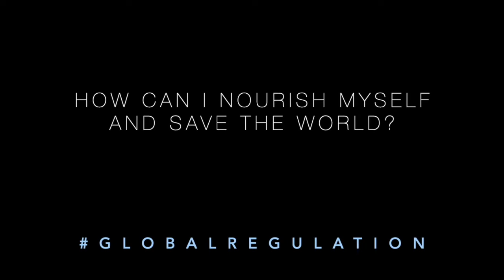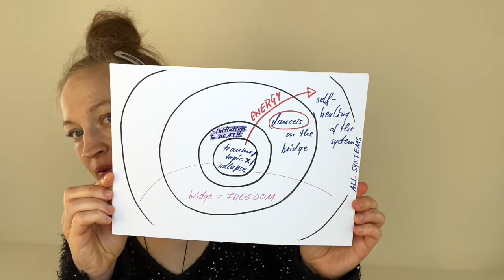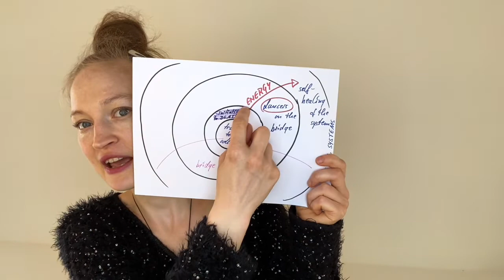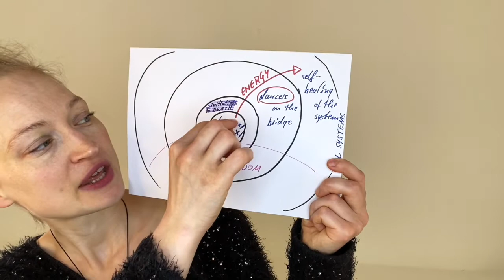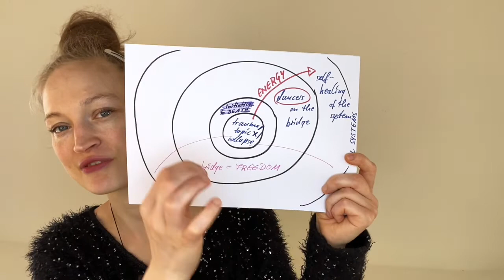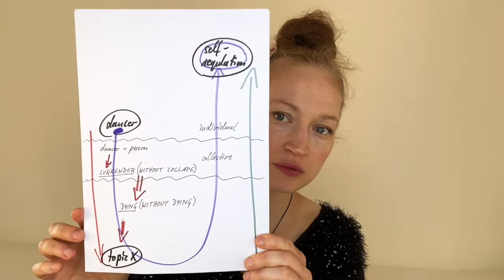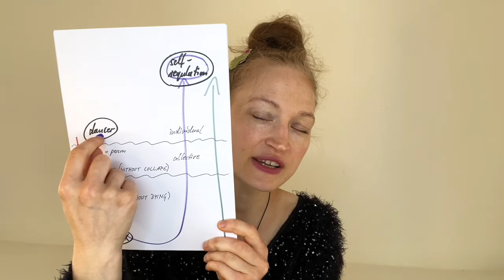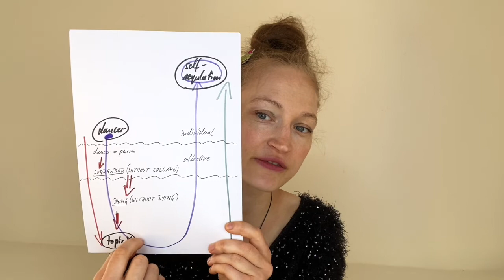How collective trauma shapes your reality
„It all comes down to how we deal with trauma. This is the most important topic of our time.“